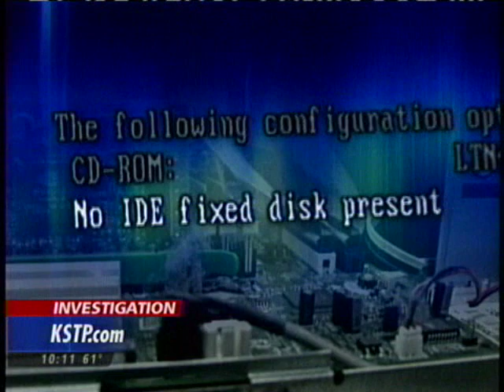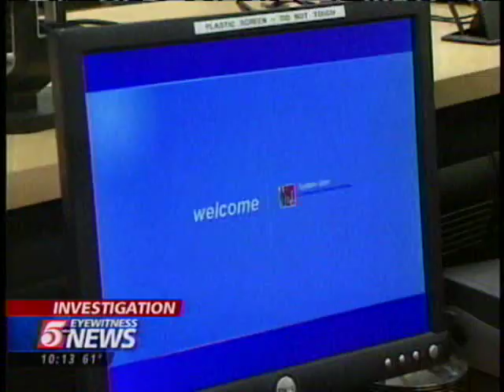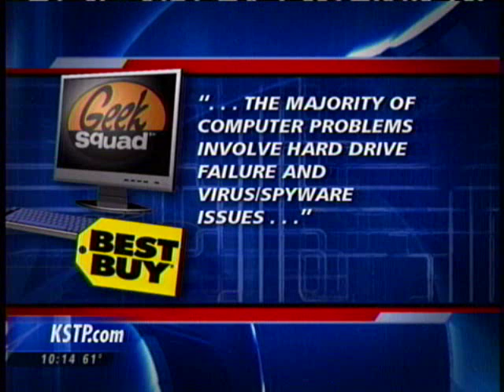Geek Squad is WORTHLESS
This is just more proof that the "Geek Squad" is just a bunch of morons.  They know nothing and would rather just have you buy new than fix simple problems because they have NO idea how!